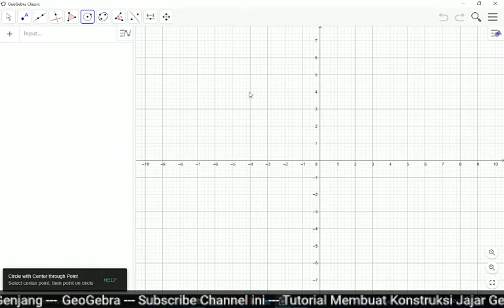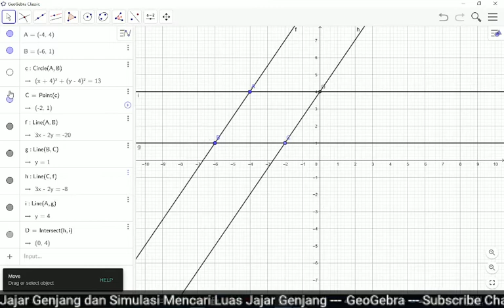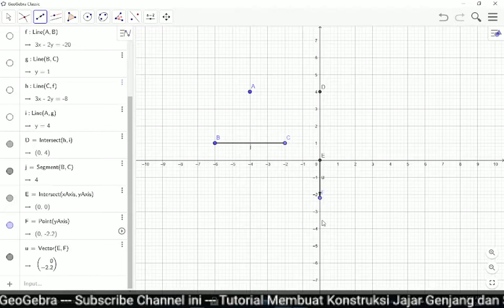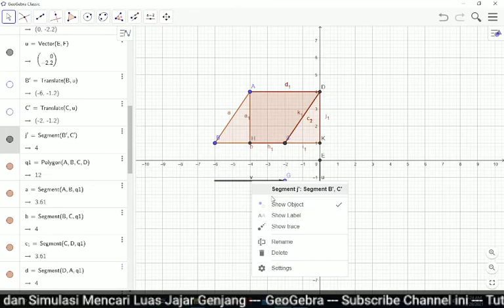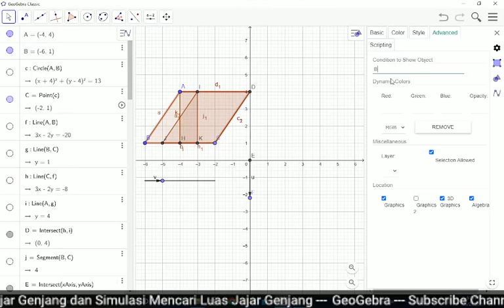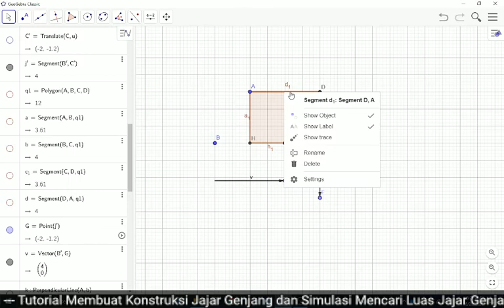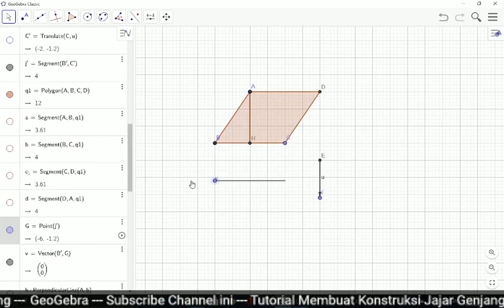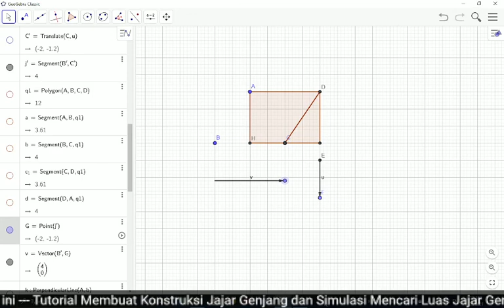Cara membuat simulasi luas daerah jajar genjang menggunakan GeoGebra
Luas Jajar Genjang = Alas x Tinggi
Selanjutnya muncul pertanyaan dari mana rumus tersebut diperoleh? Berikut ini kita akan melihat simulasi jajar genjang yang dapat dirubah menjadi persegi panjang menggunakan GeoGebra.